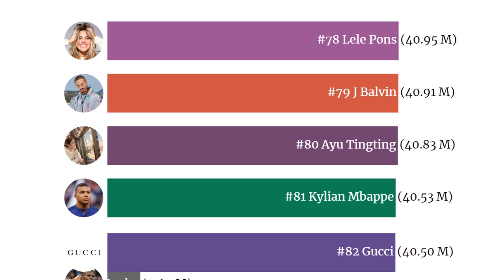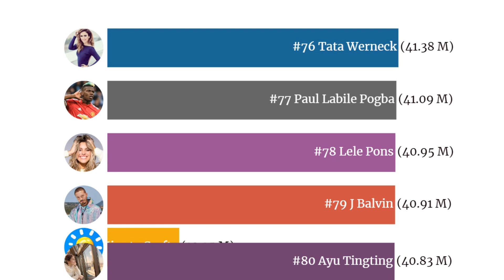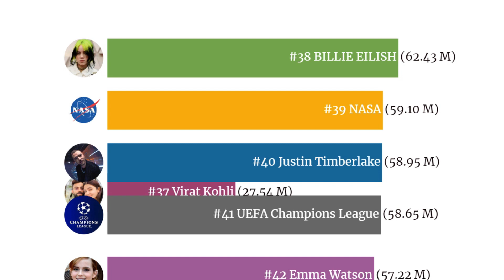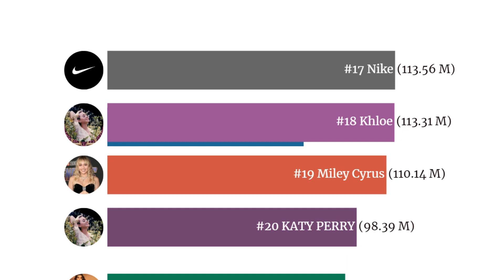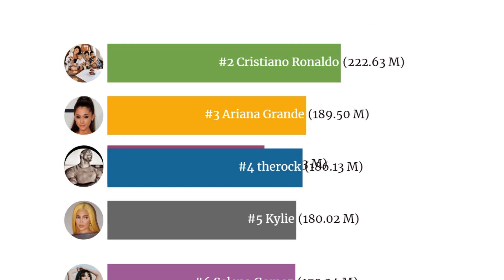Top 100 Most followed Instagram accounts 2020.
In this video Top 100 Most followed Instagram accounts has been ranked, according to their total numbers of followers.
Here is Most followed Instagram profile 2020.

Instagram is a photo-sharing social networking service that enables users to take pictures and edit them with filters. The platform allows users to post and share their images online and directly with their friends and followers on the social network.

Here is the List of Top Persons on Instagram.